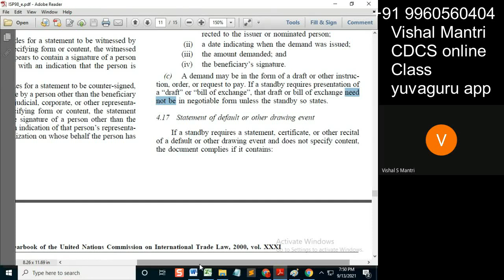CDCS class isp 12092021 watermark#shorts50